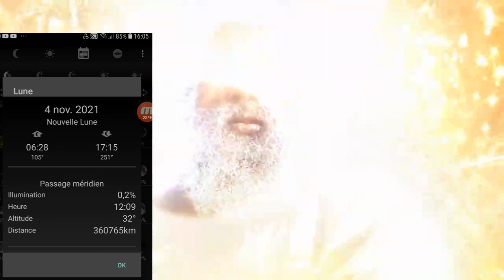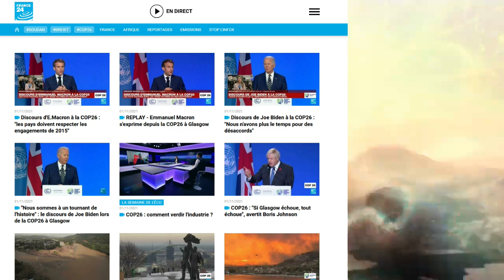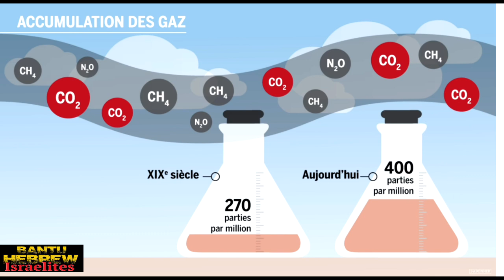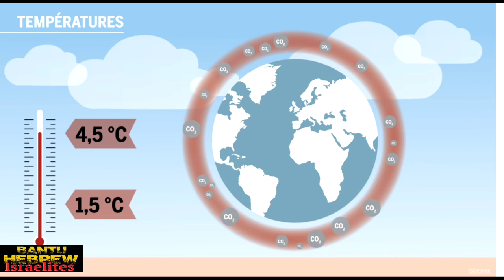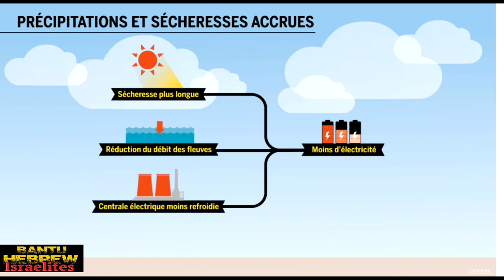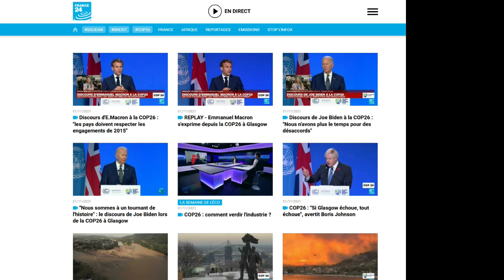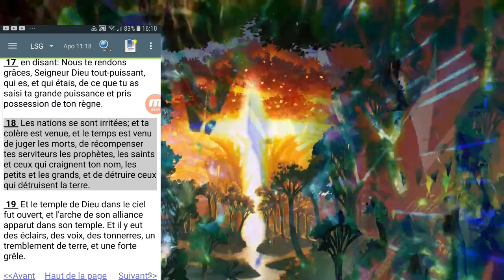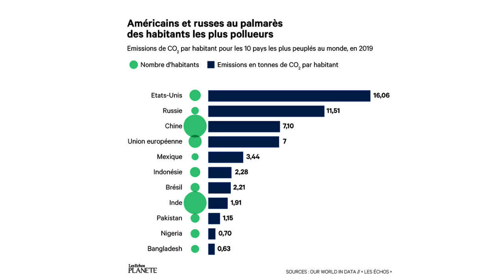Nouvelle Lune Le chiffre 4 symbole du Monde : Edom ? Il lui reste peu de temps Apocalypse 12 : 12